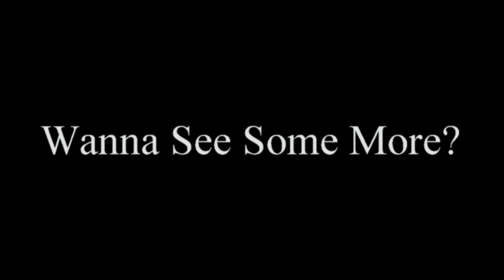COYOTE TONY VS BIG DAWG S 10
2 POTS 1 PASS! BIG CASH ON 1/8th & 1/4 mile!!! On the same Pass!!!